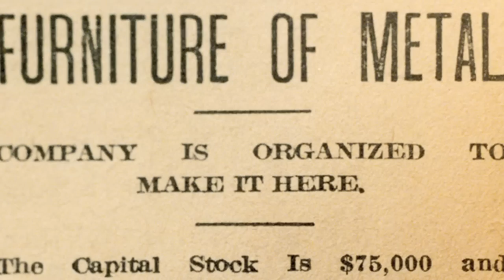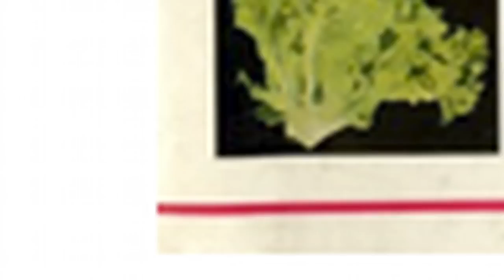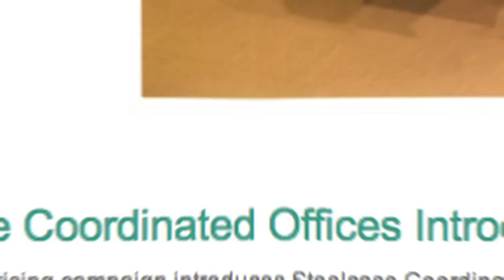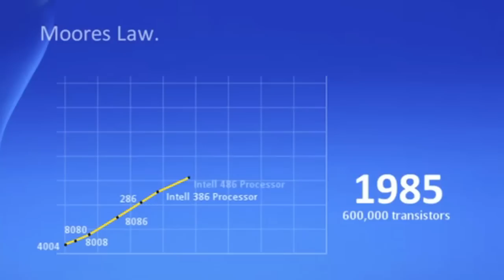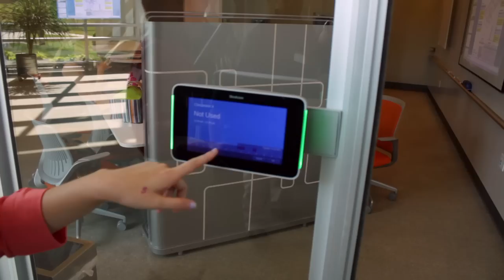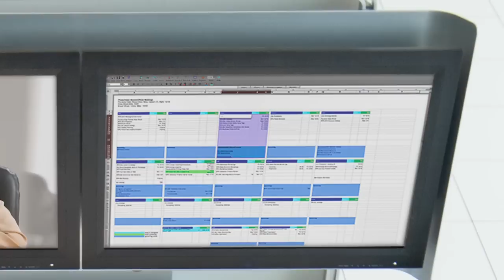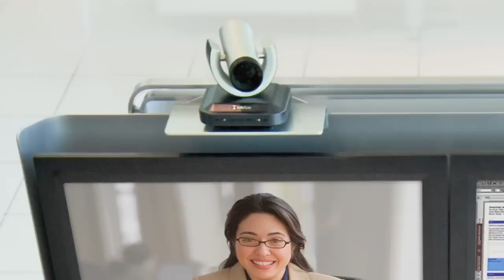Steelcase Marks 100th Year: Corp! Interviews CEO James Hackett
Industry giant Steelcase Inc. celebrates its milestones as it looks to the next 100 years in designing "human-centered solutions" for employees to thrive in the workplace.

Video Credits:
Executive Producer - Jennifer Kluge
Managing Editor - Richard Blanchard
Director - Eric Wheelwright
Interviewer - Karen Dybis